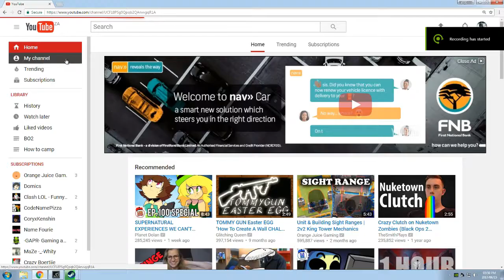1000 THANK YOUS + FreeRun improvements!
THANK YOU SO MUCH FOR 1.2K views :D